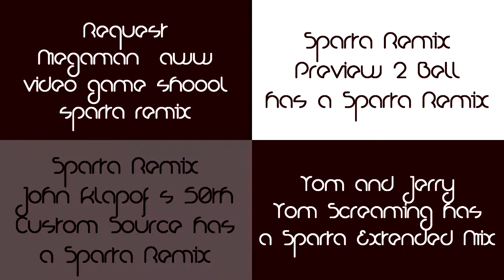Sparta Remixes Side by Side 57 (Nioubes Light Version)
Inspired By: Lazy02mix
Feat. Camy02mix and Raiden 2nd Conge Side-By-Side